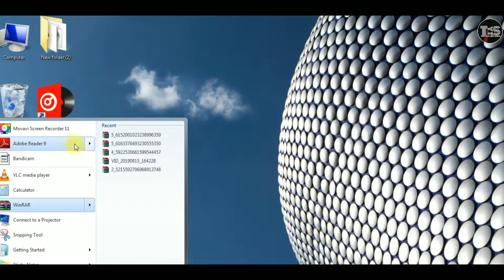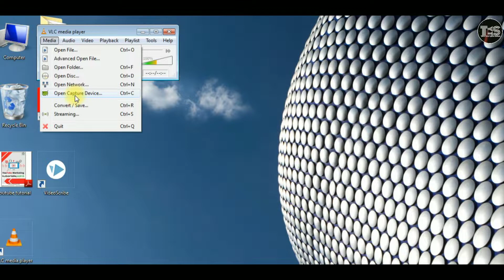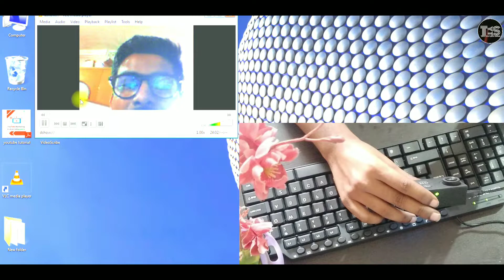How to use action camera as webcam?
Check whether your camera supports webcam feature or not. Not all action cameras could be used as a webcam. You should check in the manual instruction. Some action camera also comes with a software to help you easily install this feature.

 If your camera comes with a software CD, install it before using it. It can save your time by searching the way on the internet.

 All camera comes with an USB cable. Connect the USB to your computer. MaGo to the camera setup menu and turn on ks PC  CAM make sure all drivers are installed already, otherwise, it doesn’t work. If nothing works when you plug the cable into the usb on the computer, please unplug and check the positions.

After you plug the cable into the computer, plug the audio/video cable jack to the action camera and turn it on.
Open my computer. Open the camera drive icon. Check whether you see the video capturing on the camera or not.
or open vlc media player or any video or photo capturing application check it in setting its working or not.Put the camera on the video mode and you are ready to use it as a webcam.

2. live your image

3. Apps can access your Camera any time

My another Vlog YouTube channel link

Tech YT Sanju